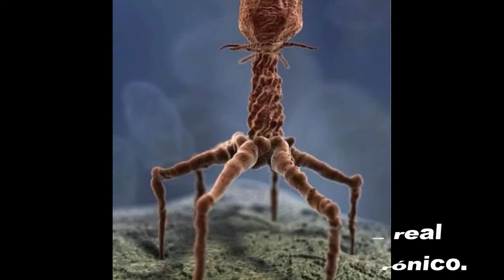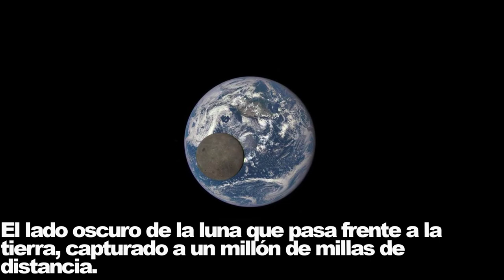COMO SE VE UN TRAJE ESPACIAL POR DENTRO?👨‍🚀 | (LA MENTIRA QUE NOS OCULTAN😡)✓